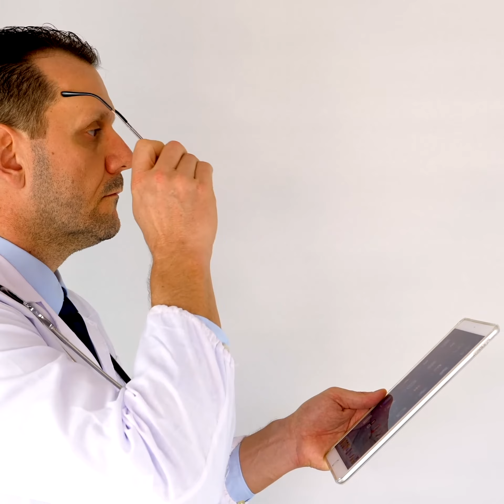新冠病毒變種 RNA疫苗能否應對？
2021年2月18日

美國科學家發現，之前英國變種病毒，已經和另一支加州病毒合體，致病性、抗藥性都可能提高，恐怕會對疫情造成衝擊。
前陣子各國相繼出現，英國「B.1.1.7」變種病毒株境外移入案例，最近又發現「B.1.525」，因應病毒突變，英國專家就建議，要新增警示症狀。
專家表示，「英國說的變種病毒的症狀，包括發燒、呼吸道症狀，跟嗅味覺異常跟腹瀉，早就納入警示。」專家強調，像疲倦、頭痛等，即使不符合通報定義，還是能經醫師診斷，以社區擴大方式免費採檢。
只是，現在又有美國科學家發現，英國B.1.1.7病毒株，已經和加州另一病毒株結合，兩種病毒，分別有傳染性高、可以和抗體對抗的特性，這種混和種病毒，恐怕更難纏。
台灣胸腔內科醫師周百謙表示，「抗體的產生本來就是疫苗的特色，今天如果說疫苗所產生的抗體，他對L452R變異有抗性的話，就自然而然造成這個病毒在融合之後，不但複製速度變快，而且他會對抗體的產生沒有抵抗力。」就怕現有疫苗，對這些陸續變異，甚至融合的變種病毒無效。
黃立民醫師提到，「不管病毒怎麼變，因為RNA疫苗可以很快改變製造，可以很快地針對這個新病毒，去作出新的S蛋白來，所以RNA疫苗是應付病毒突變最快的方法，就直接改變mRNA的序列就好，然後產程製程照舊。」
目前全球已有兩支RNA疫苗發展成熟，情況相對樂觀，面對變異病毒來勢洶洶，也成了對抗疫情的強力武器。